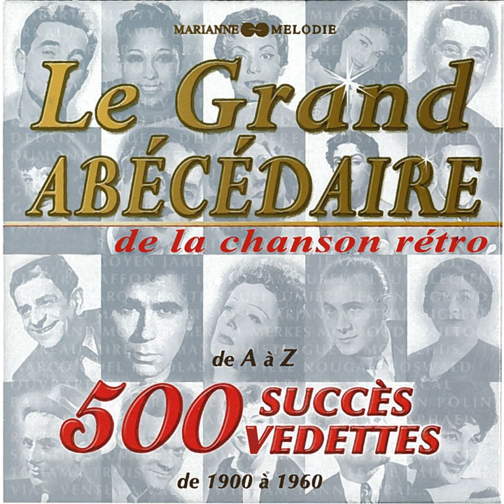Babette s'en va-t-en-guerre (From "La marche de Babette")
Babette s'en va-t-en-guerre (From "La marche de Babette") · Frida Boccara

Le grand abécédaire de la chanson rétro: 500 succès, 500 vedettes (De 1900 à 1960)

Lyricist: Louis Amade
Composer: Gilbert Bécaud